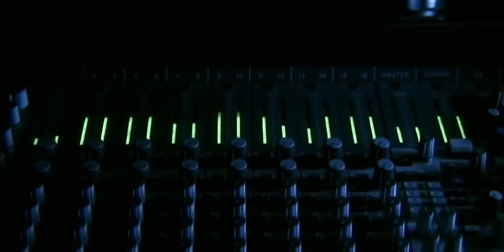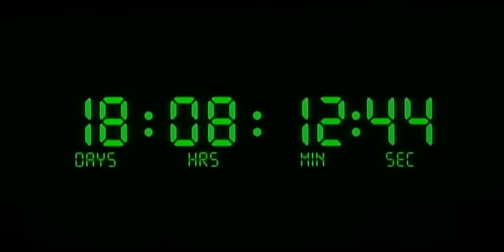Aerosmith - I Don't Want to Miss a Thing (Official HD Video)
"I Don't Want To Miss A Thing" by Aerosmith

Lyrics:
'Cause even when I dream of you (even when I dream)
I'd still miss you, babe